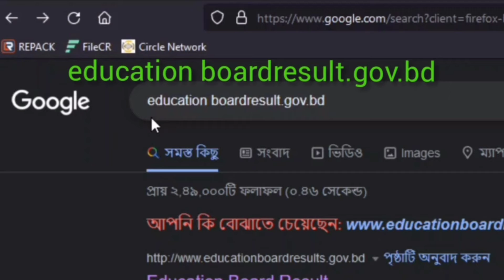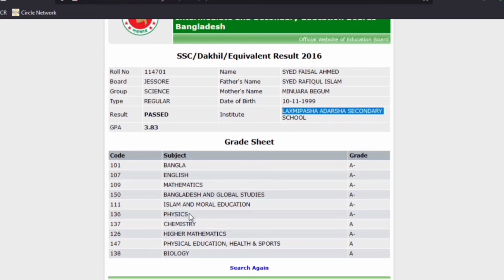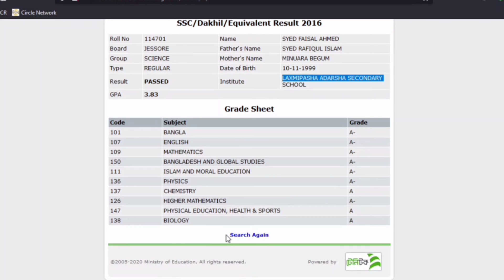How to check SSC Result 2021